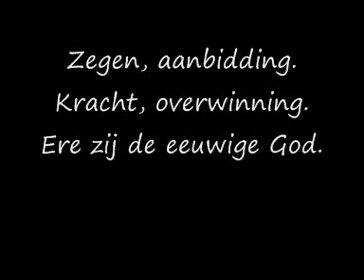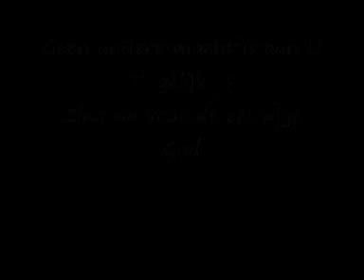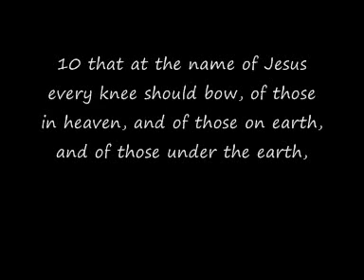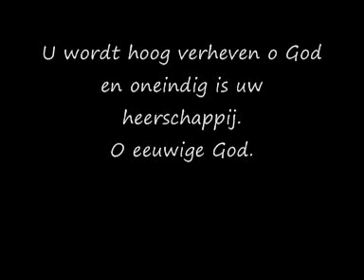Opwekking 454 - Zegen, aanbidding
Filippenzen 2:9-11
'9 Daarom heeft God hem hoog verheven en hem de naam geschonken die elke naam te boven gaat, 10 opdat in de naam van Jezus elke knie zich zal buigen, in de hemel, op de aarde en onder de aarde, 11 en elke tong zal belijden: 'Jezus Christus is Heer,' tot eer van God, de Vader.